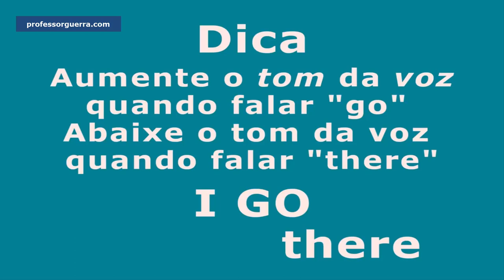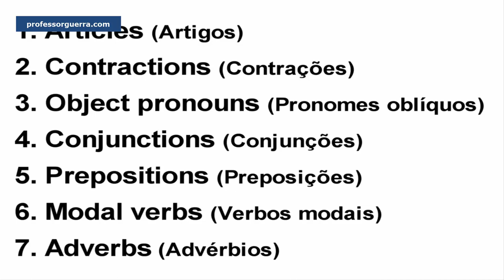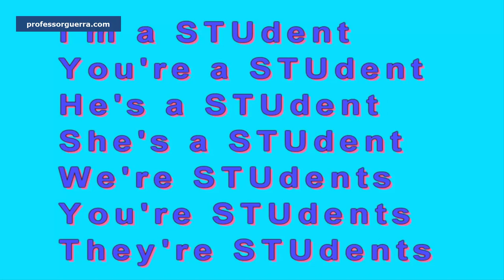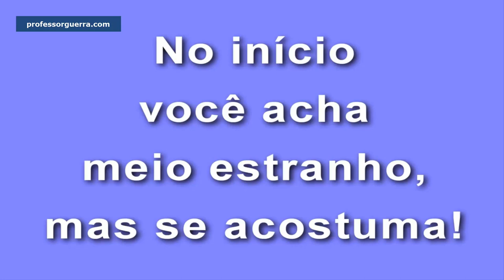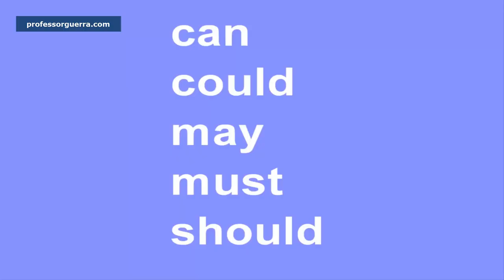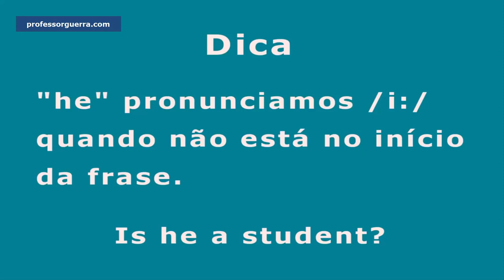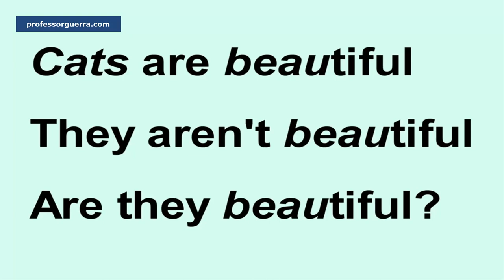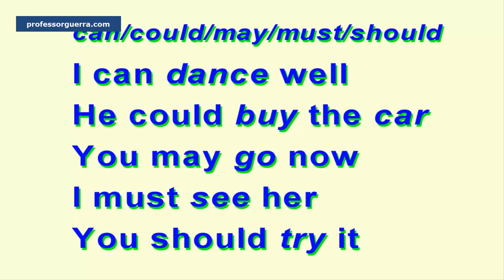Prática para você ficar fluente em inglês | Passo a passo para a fluência em inglês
Com este vídeo você vai aprender passo a passo como ficar fluente em inglês - Aprenda o caminho da fluência